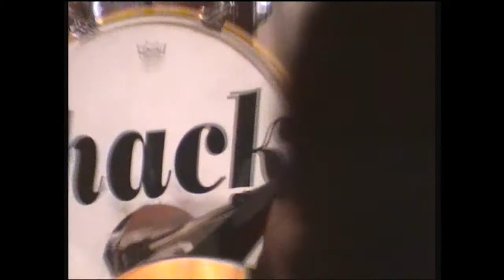SHACK AT THE PICKET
This is Shack at the last night of the original Picket. Its for Phil "Azza" Hayes and its not the complete show .My Cam battery life wasn`t the best back then. There is a longer film that was shared way back when but not much longer from memory. Its been a weird year and we are missing Shack a lot by now. So, happy christmas and enjoy.